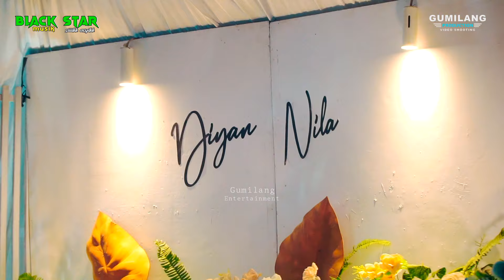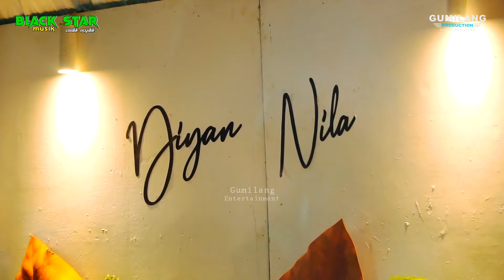BLACK STAR MUSIC FULL ALBUM HAPPY WEDDING DYAN & NILA BANYUPUTIH KALINYAMATAN JEPARA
Gumilang 2022